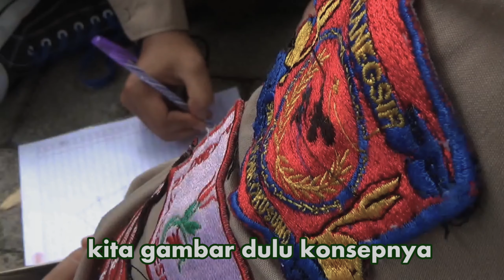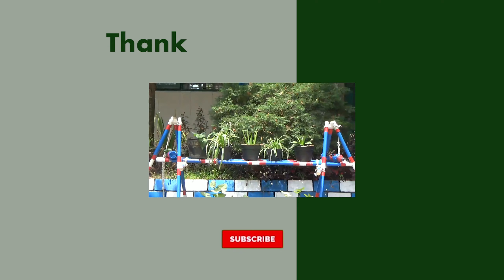WOW ! Taman dengan konsep Pioneering ??? ---------[PRANEGSIP]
Salam Pramuka⚜️
Berinovasi dengan mengembangkan ide dan mengkolaborasikan teknik kepramukaan tidak membuat seorang pramuka menjadi tidak kreatif, malah menimbulkan efek sebaliknya.
seperti tertuang di dasa dharma poin ke 6 yaitu rajin, terampil, dan gembira.

Kali ini, PRANEGSIP membuat Pionering Garden yang mana unsur lingkungan dikombinasikan dengan teknik kepramukaan menggunakan tongkat dan tali.

Penasaran kan cara membuatnya ?
Simak terus videonya
Wassalamualaikum Wr. Wb
Salam Pramuka⚜️